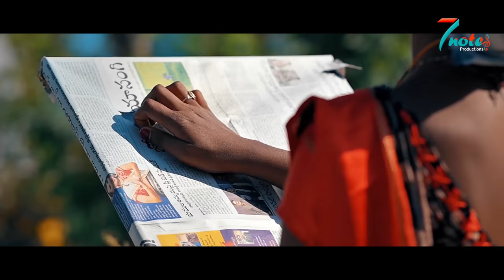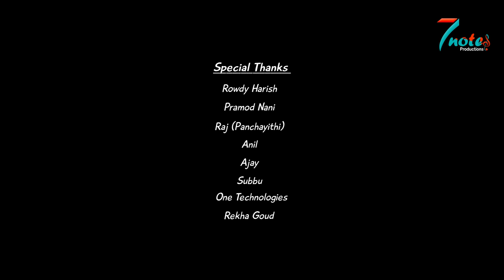NEE BAGUNE KORUKUNNA GANI LOVE FAILURE SONG | FULL SONG |4K| TONYKICK | RAJESHWARI | HANMANTH YADAV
Concept - Direction : Deva Ponnakanti
Producer : Venu Dawat
Singer : Hanmanth Yadav
Lyrics : Harish Thatipelly
Actor : Tony Kick
Actress : Rajeshwari
Dop : Harish Patel
Editing : Harish Velpula
DI and VFX : 7notes Productions
Violin: Sandilya Pisapati
Flute: Satya Srinivas Nandula
Mixing-Mastering: Chiru D'souza
Pro-Coordinator: Menakollu Prabhakar
Recording: Studio Raaga Hyderabad

Song Performance by Allahe Allaha Fame

Technical Support
                                  ANU MEDIA WORKS

love​​failuresongs2021
1,966 Comments